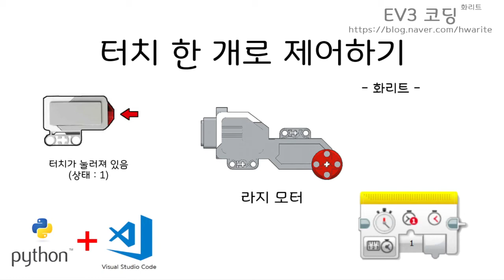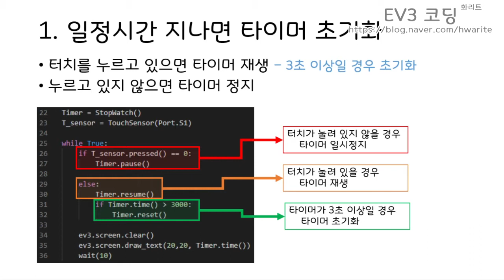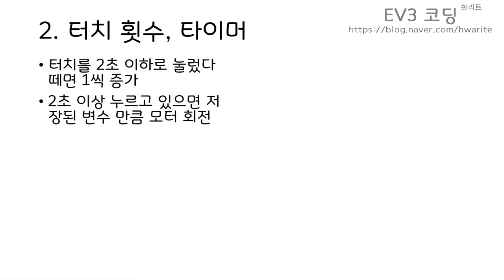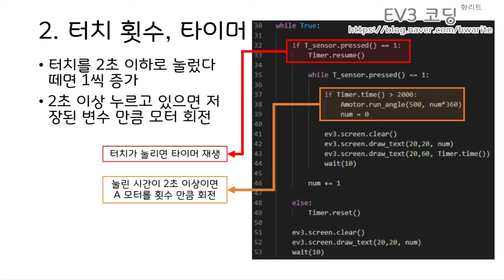[EV3 Python] - 터치 하나로 타이머, 모터 제어하기 - 화리트(Hwarite)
터치센서 하나를 이용하여 타이머 초기화, 변수 증가, 모터제어를 활용하는 방법 영상입니다.
타이머를 응요하여 제어하는 방식이고 터치센서가 눌려있는지, 눌려 있지 않은지를 판단하여 제어합니다.

00:00 인사, 영상소개
00:09 일정 시간 지나면 타이머 초기화 하기
01:08 예제 실행1
01:43 터치로 횟수, 타이머 제어하기
02:49 예제 실행2
03:14 동작 설명
03:37 영상 마무리